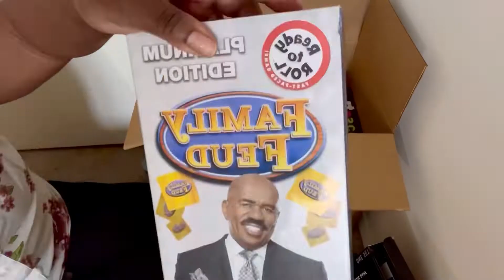VLOG 12: MOVING OUT |DAY 2!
Previous Videos👇🏾

*Supportive Homeschooling Links I Use: *